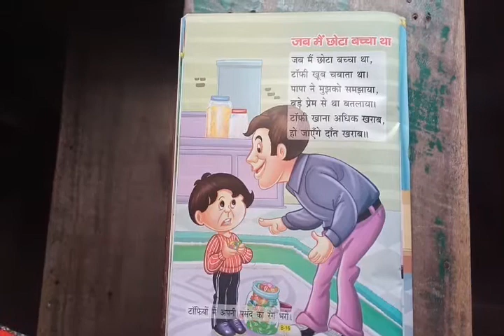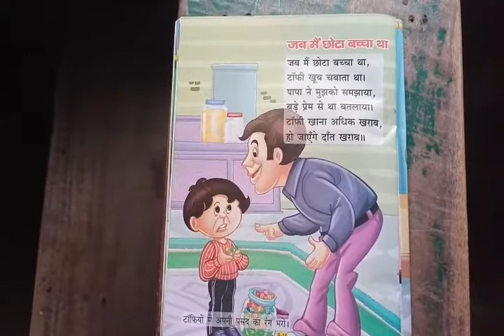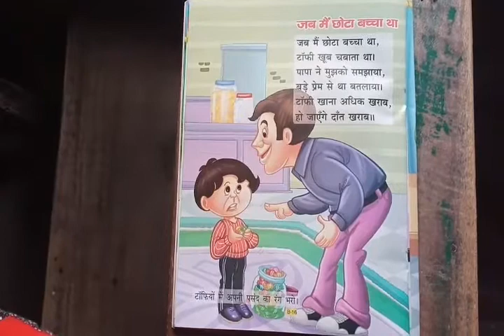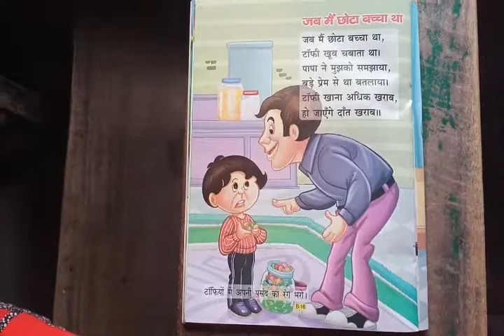Class KG-l (LKG) | Hindi Rhymes | Page-16 JAB MAIN CHOTA BACHA THA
Class KG-l
Hindi Rhymes
JAB MAIN CHOTA BACHA THA